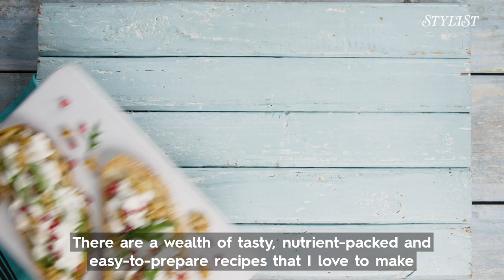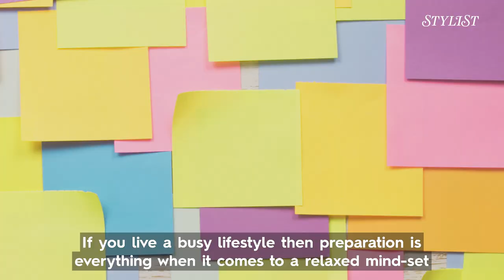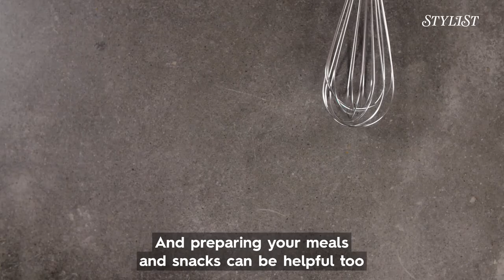Seven simple ways to make positive life changes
Julie Montagu, yoga teacher and nutrition teacher, shares her seven simple ways to make positive life changes